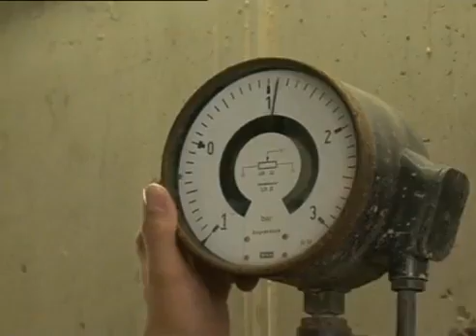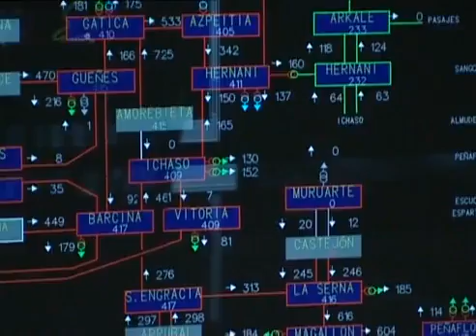How Its Made Solar Panels 4u News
European Energy Information Latest news
info@solarpanels4u